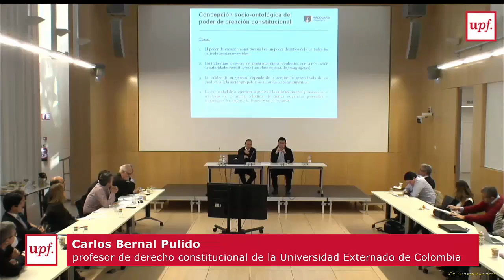La naturaleza del poder de creación constitucional. Catalunya 8 de abril de 2016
La naturaleza del poder de creación constitucional
Moderador: Jorge Ernesto Roa (profesor de derecho constitucional de la Universidad Externado de Colombia y UPF)
Conferencista: Carlos Bernal Pulido (profesor de derecho constitucional de la Universidad Externado de Colombia)

Campus Ciutadella. Sala Polivalente Edificio Mercè Rodoreda
8 de abril de 2016